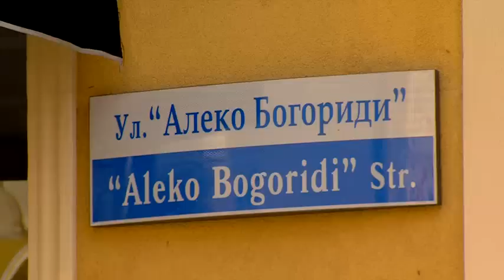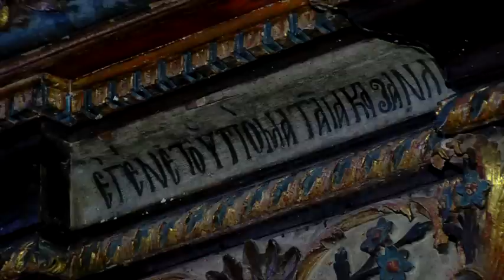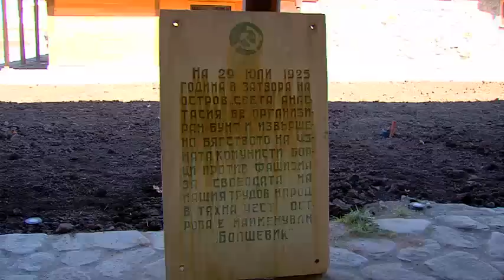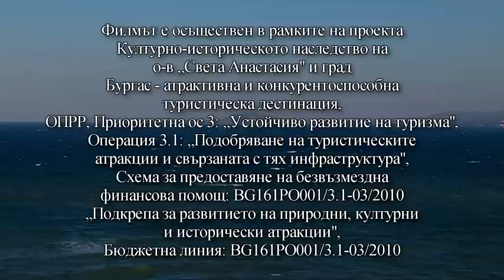Saint Anastasia Island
St. Anastasia Island is located in the Burgas Bay in the Black Sea. It is a volcanic rock island, 12 meters high, at some places up to 17 meters high, and its area is almost 9 decres. Between 1959 and 1990 it was known as Bolshevik Island. It is surrounded by mystery and there are hundreds of legends and stories about it.